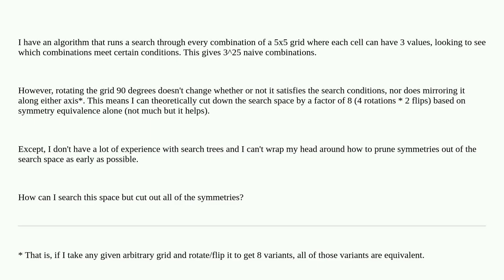How do I narrow down a search space if symmetries are equivalent?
A special thanks goes out to the community

  combinatorics performance algorithms